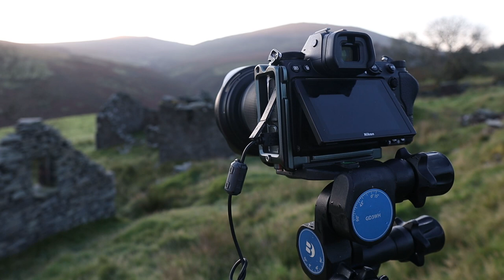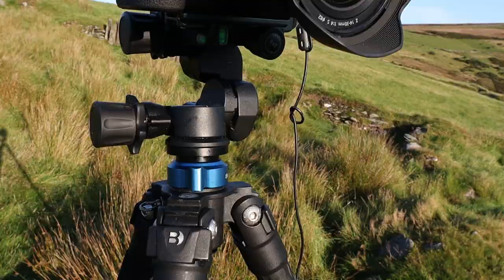Embracing HIGH DYNAMIC RANGE for Epic Sunrise Shots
Sunrise is probably my favourite time of day for landscape photography but it's also one of the most difficult to get right due to the unpredictability, brief shooting windows and high dynamic range that almost always accompany it. In this video I show you my approach to dealing with some of these challenges and how you can weild high dynamic range, shooting directly into the rising sun to create dramatic and unique looking images. If you have any thoughts on the image I captured or have your own methods for shooting situations like these please pop them down below in the comments. Cheers :-)

**My full equipment list at the time of filming this video**

CAMERA & LENSES
Main Landscape Photography Camera
My Main Lens
My Wide-Angle Lens
My Telephoto Lens
My Astrophotography Lens
Z Mount Adapter

ACCESSORIES
Camera Bag
Main Tripod
Geared Tripod Head
Hiking Tripod
Shutter Release Cable
Head Torch
Micro Fibre Cleaning Cloths
Spare Main Camera Batteries
L Bracket
First Aid Kit
Lens Cleaning Pen
Lens Cleaning Fluid
Dust Blower
Len Condensation Heater

VLOGGING GEAR
Vlogging Camera
Vlogging Lens
Low Light Vlogging Lens
Vlogging Tripod
Vlogging Microphone
Variable ND Filter
Spare Vlogging Camera Batteries

Filter Carrying Pouch